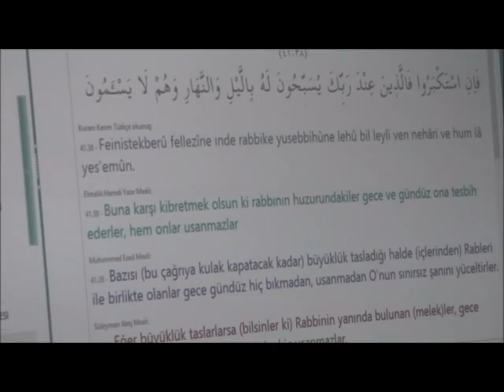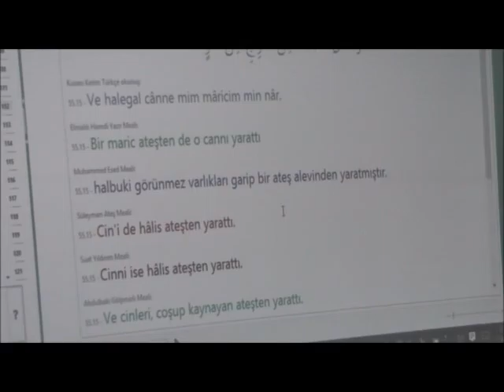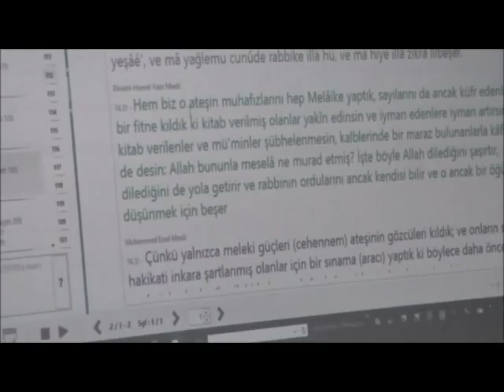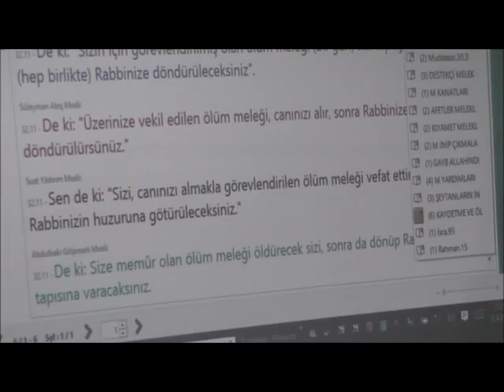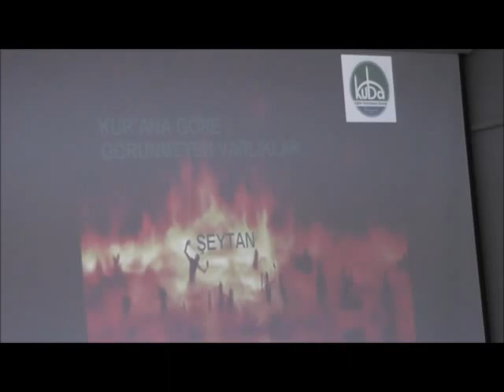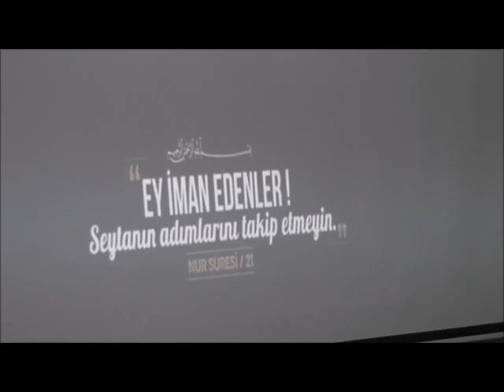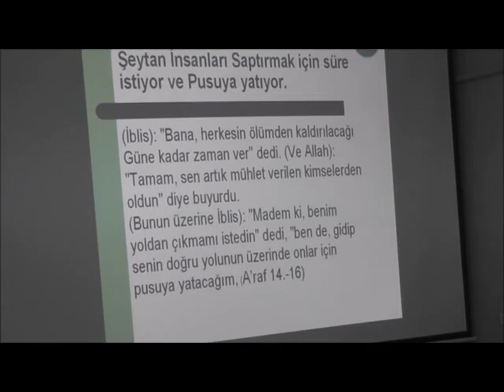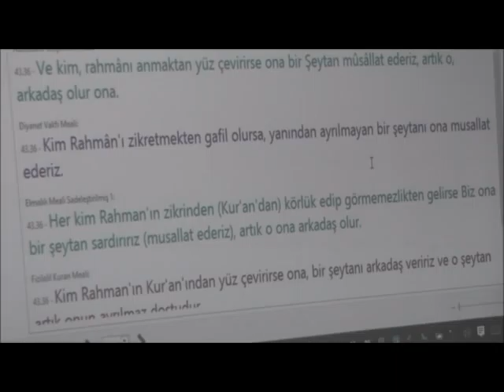Kuba Buca2 Kavram Dersleri Cin - Melek - Şeytan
Abdulkadir Karaman / Av.  -  Yazar
Seyfullah  Subaşı  Kuba Torbalı Der. Başk. -  ÖÖğretmen